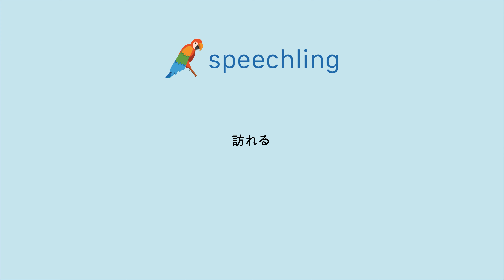How to say "Visit" in Japanese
Male Voice:
訪れる

Female Voice:
訪れる

Male Voice Translation:
Visit

Female Voice Translation:
Visit